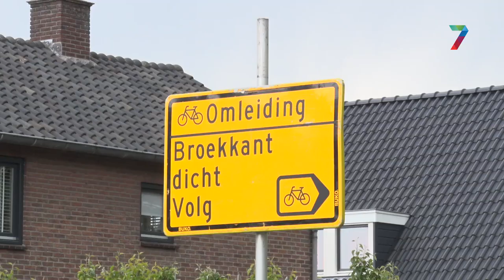Werkzaamheden fietsstraat Broekkant zijn begonnen